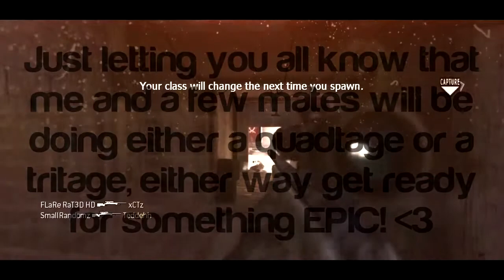Multi-CoD Quadtage iGengarr, Fat Cunt, xShawtyHD, TheOriginalCaZzA UPDATE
Hopefully we will remain pumped for this and finish it.
Here's the people that will be involved in the Quadtage ;

Will consist of Cod4, Mw2, WaW and BlackOps :D
Already have about 13 triples ;D